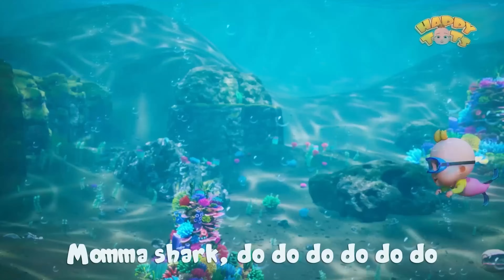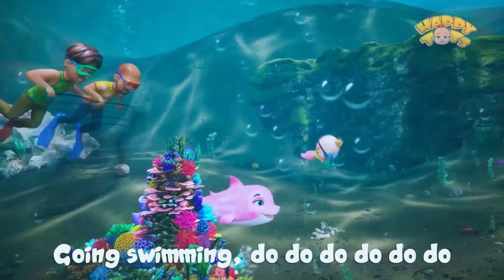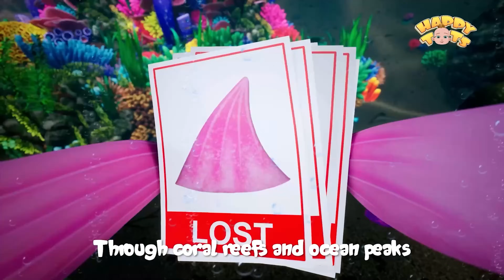Baa Baa Black Sheep & Many More Nursery Rhymes & Kids Songs - Happy Tots